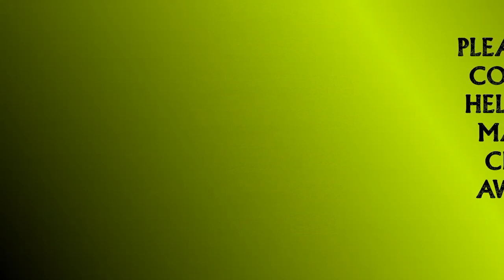Friday Night Live Part 2 12/3/2021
Q&A with Miss D
Talking about Plasma vs. Oxy
And All sorts of stuff in between!

UNDERSTAND THE SCIENE OF WELDING!
Welding lectures including SMAW, GTAW, FCAW, GMAW, blueprint reading and everything in between to learn the why behind welding.
Be a better welder by understanding the why behind welding!

SUPPORT WELDING EDUCATION!!!
We have many ways you can support us:
*Donate any old Audio, video, microphone, stand, mount, or camcorder equipment. We are in great need!

I know many of us don't have a lot of extra bread to spend.
In order to bring better content and make every Friday Night Live. Actually LIVE
HELP US GET THERE!!!
Weld The World